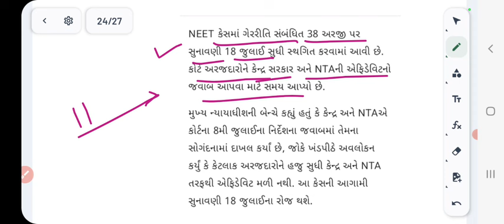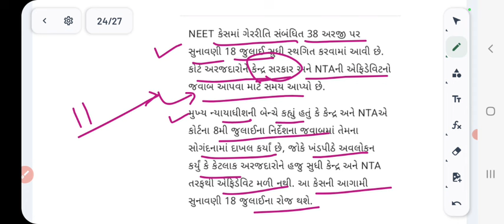NEET 2024 Scam Latest Update|Supreme Court Hearing on 11/07/2024|NEET PAPER LEAK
આ વીડિયોમાં તમને લોકોને આજનો સુપ્રીમ કોર્ટનો ચુકાદો શું આવ્યો એની માહિતી આપવામાં આવી છે. ક્યાં સુધી વાલીઓ અને વિદ્યાર્થીઓને આ રીતે પીસવાનું છે? એવી માહિતી આપતો વિડીયો બનાવવામાં આવ્યો છે તો આ વીડિયોને શરૂથી લઈને અંત સુધી જુઓ અને આવી જ માહિતી માટે ચેનલ લાઈક શેર અને સબસ્ક્રાઇબ કરવાનું ના ભૂલશો

👉👉મેડિકલ માટે PAID COUNSELING માં જોડાવા માટે નીચેના નંબર પર કોઈ પણ WHATSAPP માં મેસેજ કરશો...(only whatsapp msg )

👉👉 ધોરણ 12 પછી કોઈપણ ક્ષેત્રના એડમિશન અને શિષ્યવૃત્તિ તથા કોલેજ ની માહિતી માટે પણ આ ચેનલ સબસ્ક્રાઇબ કરી લેશો

mbbs admission
medical admission
gmers medical college cutoff 2023-24
mbbs admission
medical admission
medical admission process in
gujarat mbbs cutoff 2024
gujarat mbbs college expected cut off 2024
gujarat medical college cut off 2024
neet ug gujarat 2024
gmers medical college 2024
gmers college cutoff gujarat 2024
gujarat medical admission 2024
gujarat mbbs admission 2024
mbbs admission 2024 gujarat
mbbs cut off 2023-24
medical college admission gujarat
how to fill self declaration form neet 2024
Neet 2024 admit card kaise bhare